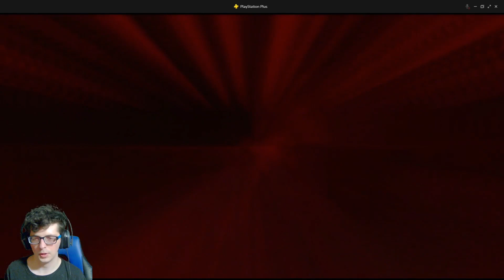God of War (2005) Part 6 - The Challenge of Poseidon